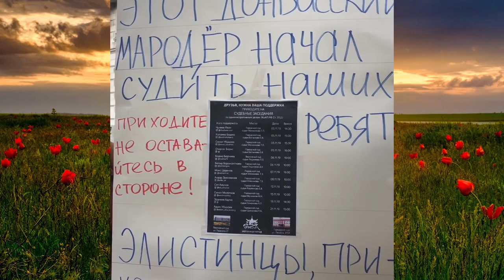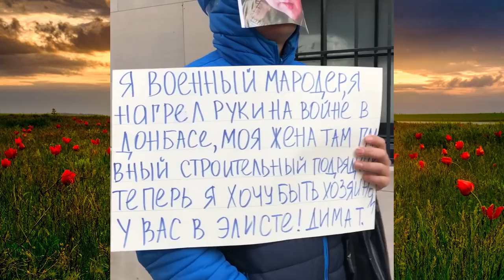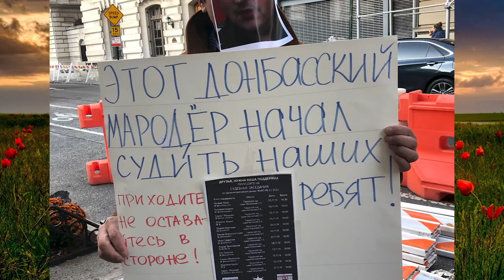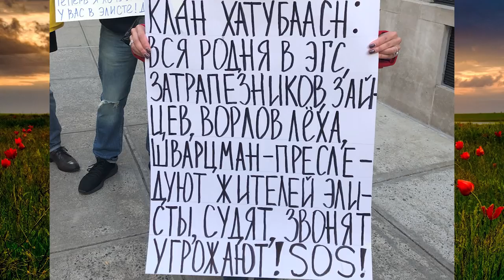"Длинная воля" Калмыков Нью-Йорка! Хальмгуд Уралан! Трапезников вон! монгол